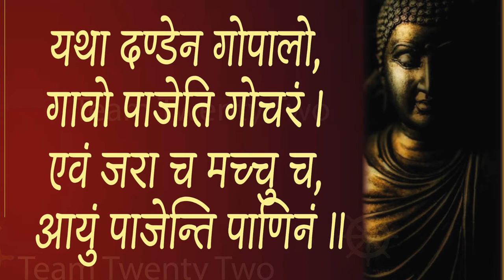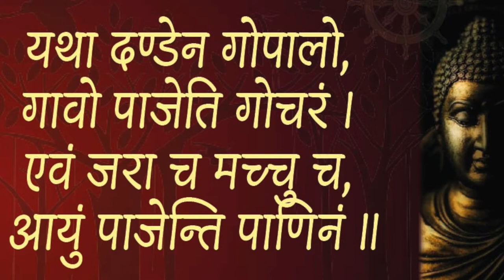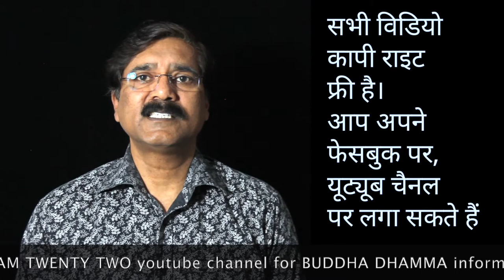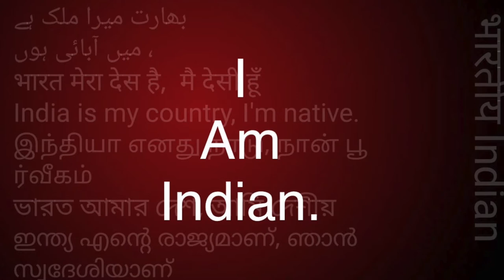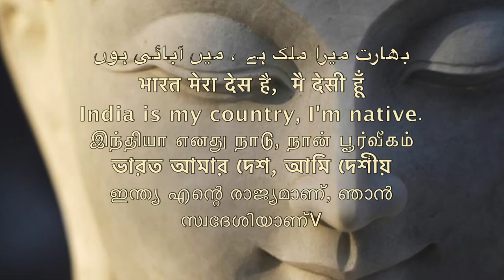Dhammapada 135 धम्‍मपद, / ダンマパダ/ ধম্মপদ/ ધમ્મપદ/ ਧਾਮਪੱਦਾ/ ธรรมบท/达马帕达/ دھمپاڈا/Sudhir Raj Singh/Pali